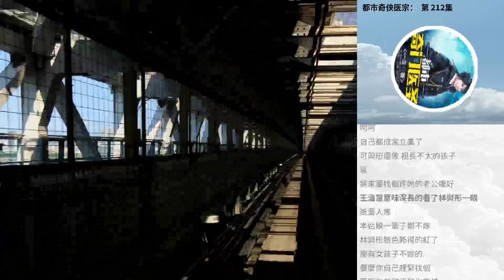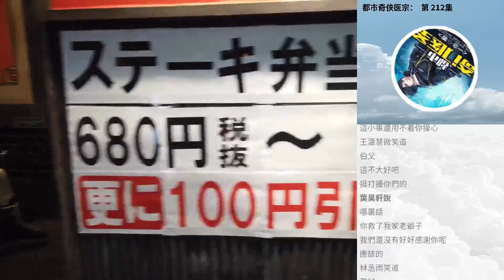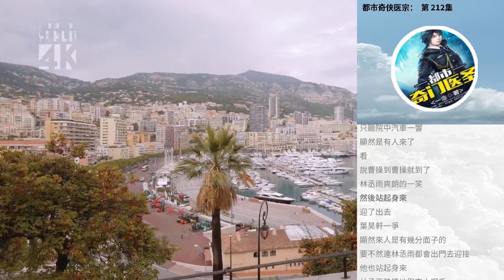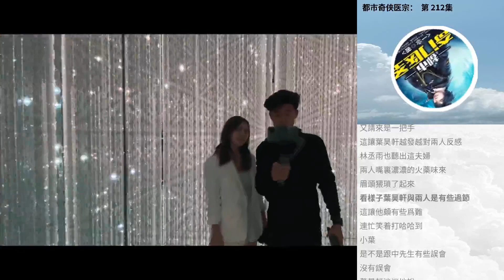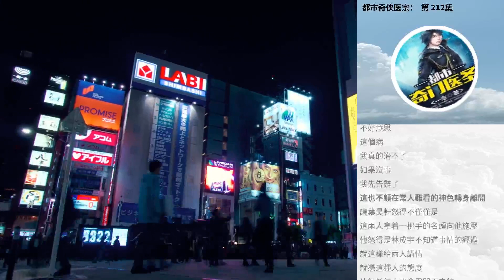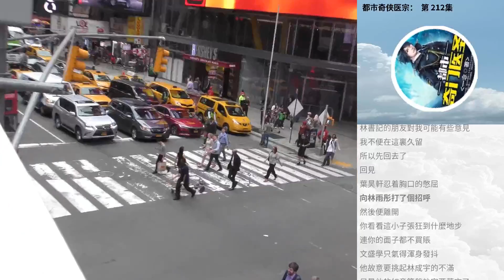都市奇俠醫宗： 第 212集